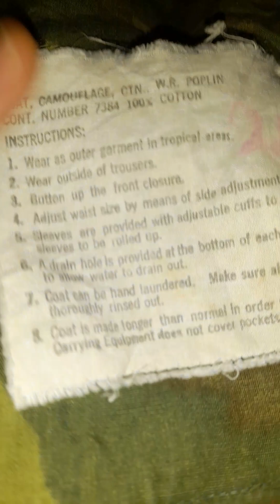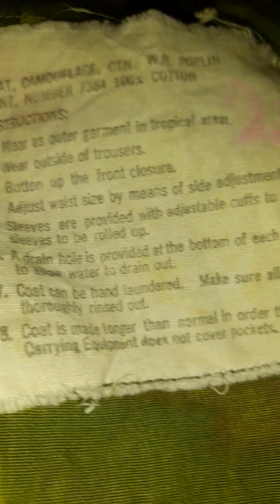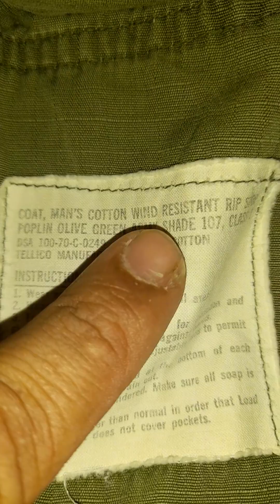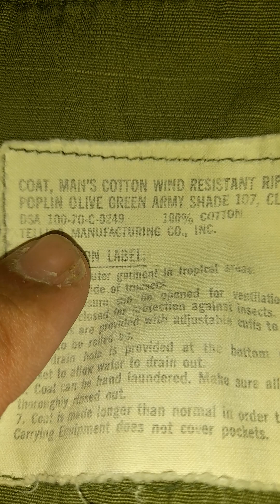Coat,Man's camuflage and olive green rips stop era vietnam war